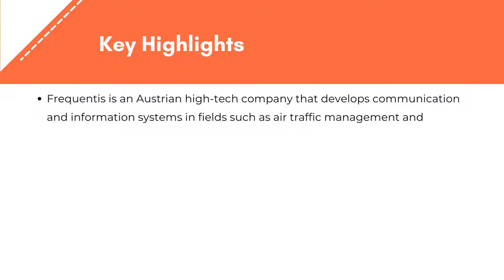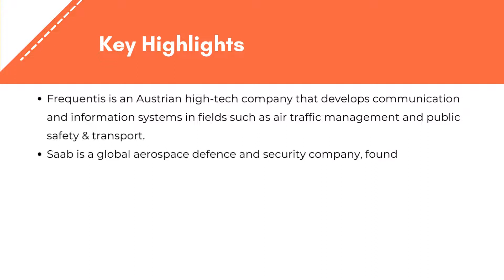Remote Towers Market Size, Share | Exactitude Consultancy Reports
Exactitude Consultancy Latest Published Remote Towers Market Research Report by Operation Type (Single Multiple and Contingency), By System Type (Airport Equipment, Remote Towers Modules, Network Solutions), By Application (Communication, Information & Control, Surveillance, Visualization) and by Region (North America, Latin America, Europe, Asia Pacific and Middle East & Africa), Global trends and forecast from 2022 to 2029

The market is broadly classified into operation type, system type, application and region. Based on operation type, the remote tower market is divided into three types of operations: single, multiple, and contingency. During the forecast period, the contingency category is expected to be the fastest-growing in the remote towers market. Contingency operations are a methodical evolution toward becoming a critical component of the future demand to regulate air traffic for military and civil purposes. It is mostly dependent on the growth of regional air traffic movement by the country’s airline operators. Europe has a contingency operation that uses a remote and virtual tower centre kilometres distant from the main airport to handle air traffic movement. During the forecast period, it is expected to increase at the fastest CAGR. In the air-traffic management system, there is a growing demand for cost-effective approaches.

Remote Towers Market size was valued at USD 70 million in 2020 and is projected to reach USD 942.8 million by 2029, growing at a CAGR of 33.5% from 2022 to 2029.